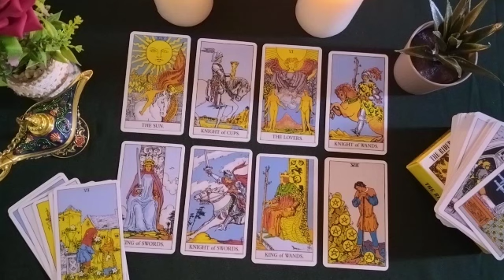LEO🌋I'LL GIVE YOU DETAILS...!😱IS THERE ANYONE ELSE IN HIS/HER LIFE🎭WHAT DOES HE/SHE FEELS FOR ME🥀